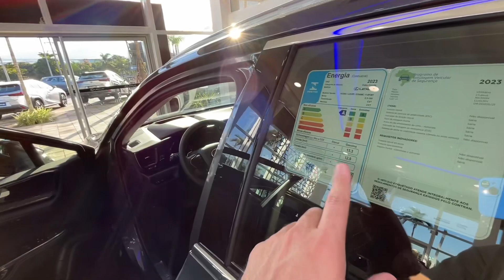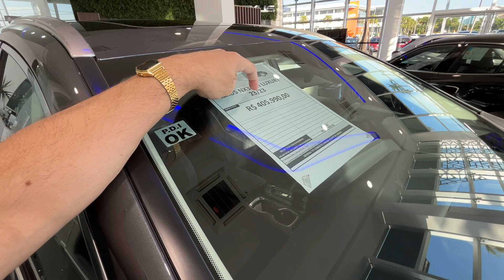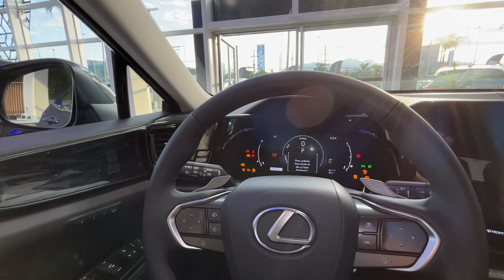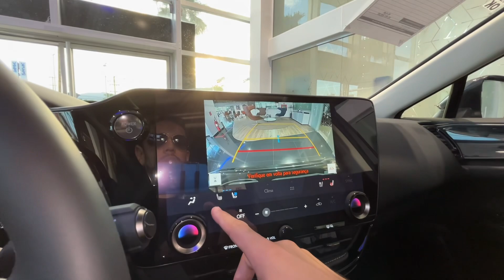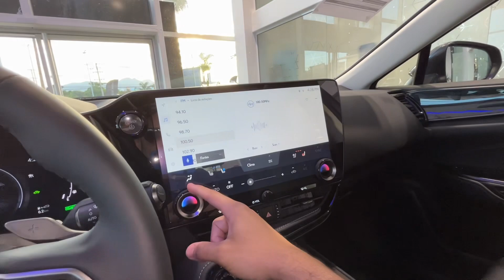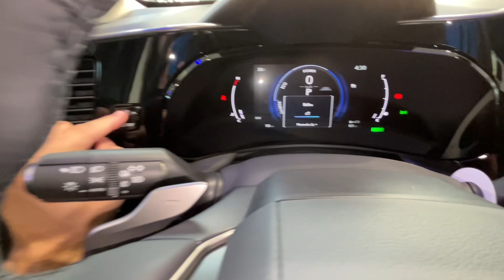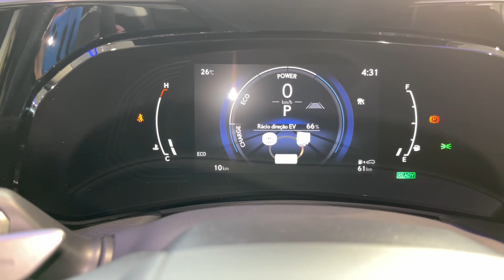🔥🚀NOVO LEXUS NX 350h LUXURY 2023 UM LUXO E SOFISTICADO ALÉM DO VISUAL ÚNICO DO LEXU VALE A PENA!!!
Fala galera do GARAGEMRJ beleza veja o video novo sobre o NOVO LEXUS NX 350h AWD 2023 já deixa o like se inscreve no canal e vamos rumo aos 100 mil inscritos valeuuu

COR: CINZA

SÉRIE - AZ10

PLATAFORMA - New MC

MOTOR 2.5 ASPIRADO - 192 CV

CÓDIGO DO MOTOR - A25A-FXS

Câmbio Automático CVT - SIMULA 6 MARCHAS

Código do câmbio - P810 ECVT

MOTORES ELÉTRICOS

POTÊNCIA- 182 cv (dianteiro)
TORQUE  - 27 kgfm (dianteiro)

POTÊNCIA - 54 cv (traseiro)
TORQUE - 12,1 kgfm (traseiro)

Capacidade da bateria - 1,6 kWh

0 a 100 - 7,7 s

Velocidade Maxima - 200 km/h

DIMENSÕES

Peso - 1.860kg

AERODINÂMICA

CONSUMO

URBANO: 15,3 km/l (G)

RODOVIÁRIO: 12,9 km/l (G)

AUTONOMIA

URBANA: 842 km (G)

RODOVIÁRIA: 710 km (G)